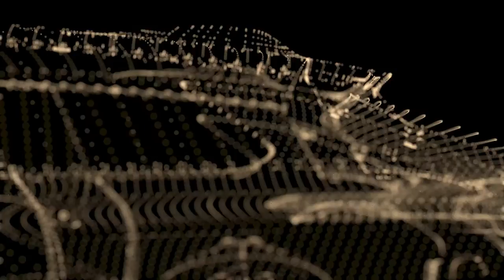Faraday Future FF 91 CES Reveal